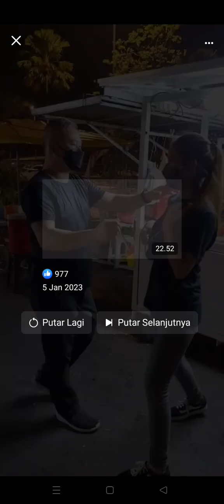ahli tulang gratis Chris leong sembuhkan orang dijalanan gratis